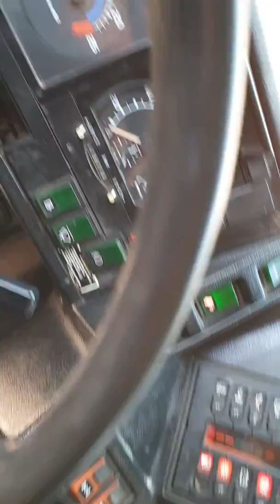TRUCK VOLVO F12 400 TRACTOR UNIT FIŠ TRUCKS & MACHINERY SLOVENIA